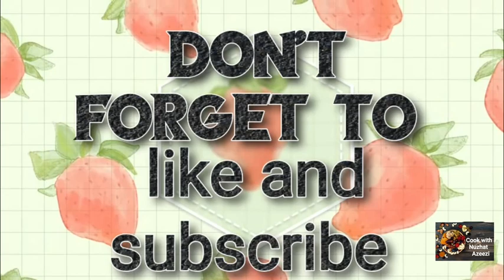CHOCOLATE SWISS ROLL | CAKE RECIPE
egg -2
maida -1cup
powdered sugar-11/2 cup
milk -100ml
oil- 80ml
baking powder -1tbs
baking soda  -1tsp
vanilla essens powder -1tsp
coffee   -1tbs